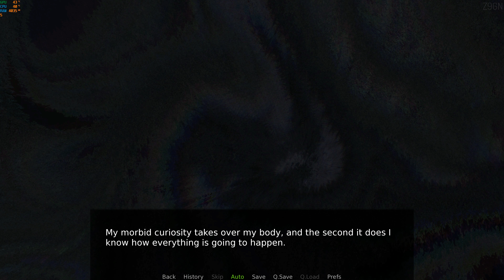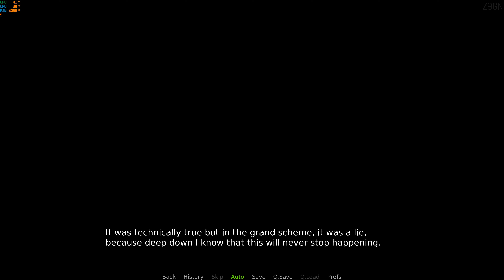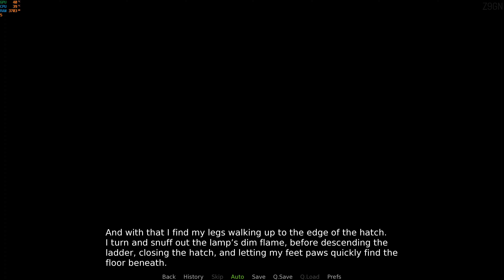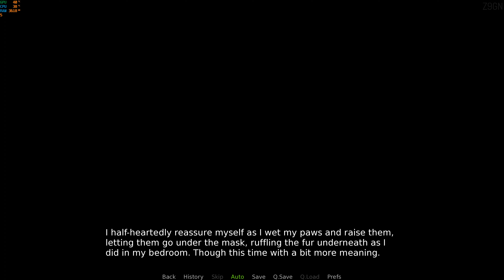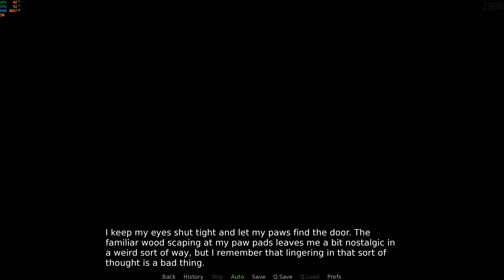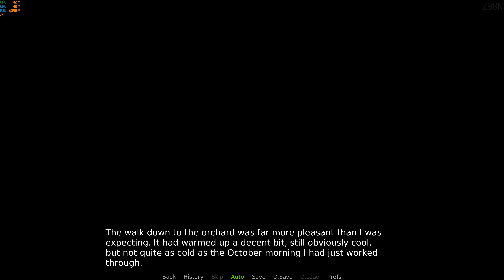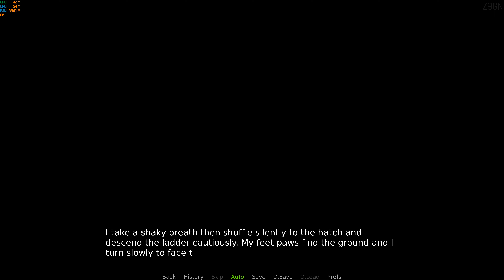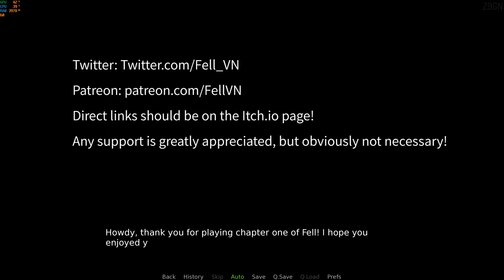FELL (DEMO) - A FURRY VISUAL NOVEL ABOUT A LITTLE GUY JUST TRYING TO FIGURE OUT HOW TO LIVE